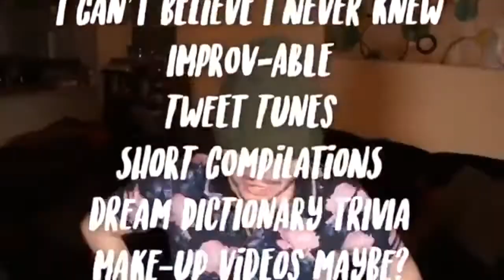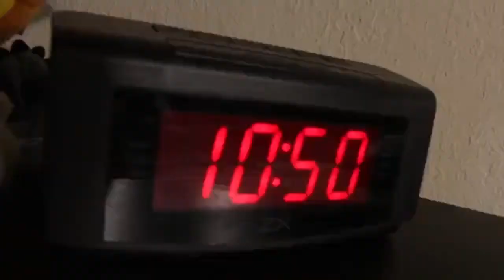All Openers (Season 2) - Sanders Sides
every opening in the sanders sides series (pt. 2)
episodes: fitting in - flirting with social anxiety
some episodes don't have openers (like wtit for example), and i sped up the sponsorships and promos because the editing program i use makes you pay if you want videos over seven minutes

i am also a minor and use they/them pronouns.